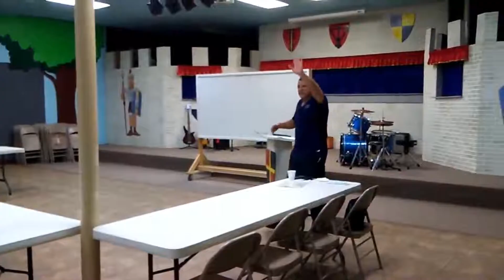Choose To Change QuickClips